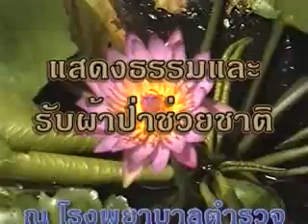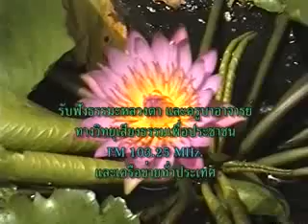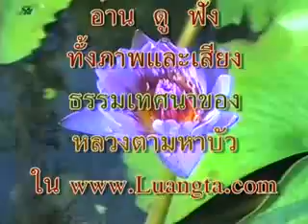ผ้าป่าช่วยชาติที่ โรงพยาบาลตำรวจ กทม 23 /12 /2542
เมตตาแดงธรรมและรับผ้าป่าช่วยชาติ ณ โรงพยาบาลตำรวจ กทม.
ในวโรกาสเฉลิมพระชนมายุครบ 6
รอบ 72 พรรษา เวลา 14:00 น.23 /12 /2542